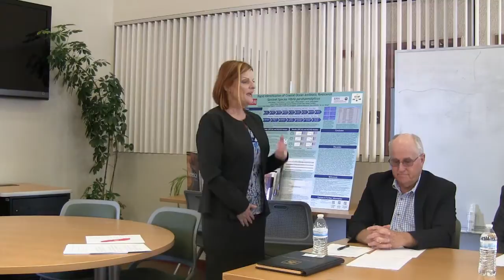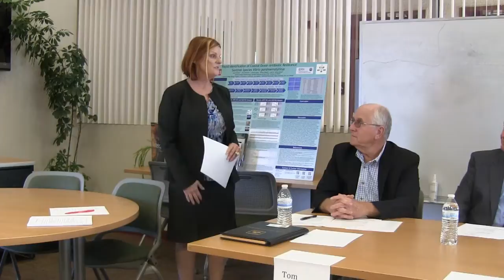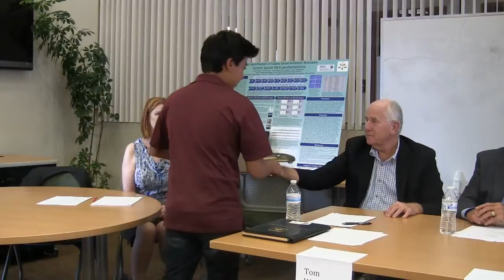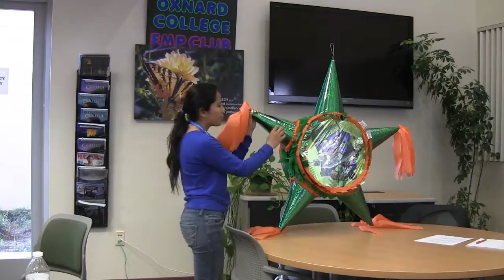4 10 YEA CEO ROUNDTABLE